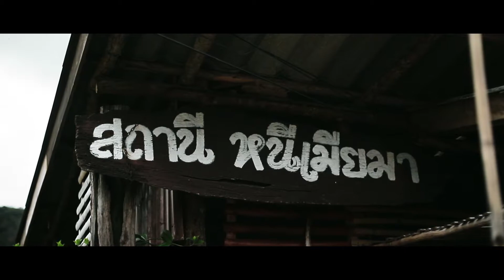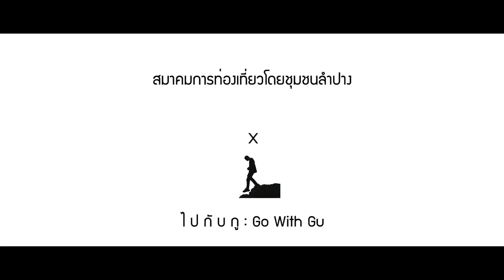ผู้พิชิต " ผ า ปั ก ธ ง " จ.ลำปาง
" ผ า ปั ก ธ ง "

การปีนผาครั้งเเรกของผม

เรื่องร่าวการเดินทางในครั้งนี้ เป็นครั้งที่น่าจดจำมากครั้งหนึ่งในชีวิตผม

สมาคมการท่องเที่ยวโดยชุมชนลำปาง x เพจ ไ ป กั บ กู : Go With Gu

ขอบคุณภาพโดรนจาก Sorawich Hongparvian

และ เพื่อนร่วมความท้าทาย เพจ หลงเลย พาเที่ยว & เพจ แกงหอย Photo